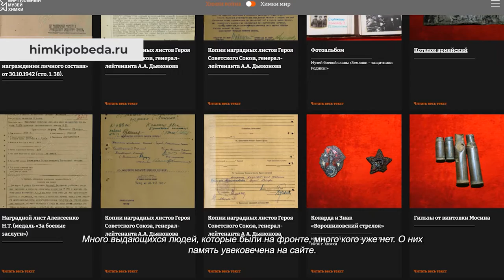В Химках почтили память участников битвы под Москвой. 03.08.2021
В сквере звучат фронтовые песни, рассказы о подвиге советских солдат, проживающих в Химках. Ведущие концертной программы «Памяти верны» рассказывают о знаковых эпизодах контрнаступления советских войск против немецко-фашистских захватчиков в битве под Москвой.